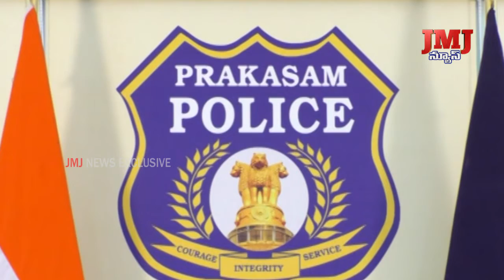పంచ లోహ విగ్రహాల దొంగను అరెస్టు చేసిన ప్రకాశం జిల్లా పోలీసులు.